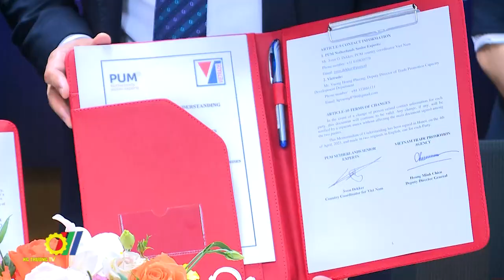Ký Biên bản ghi nhớ hợp tác xúc tiến thương mại với Tổ chức chuyên gia cao cấp Hà Lan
Mới đây, tại trụ sở Cục Xúc tiến thương mại, Cục XTTM, Trung tâm Ứng dụng Công nghệ thông tin và Chuyển đổi số trong XTTM, Tổ chức chuyên gia cao cấp Hà Lan (PUM) và Sàn thương mại điện tử Misslinh chính thức ký kết Biên bản ghi nhớ (MOU) về tăng cường hợp tác trong hoạt động XTTM…